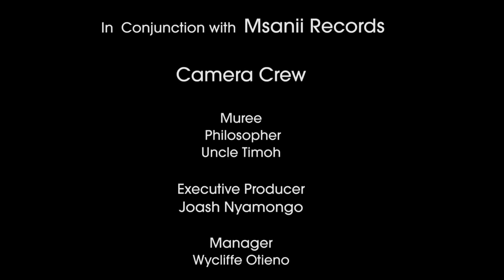Wimbo Mpya by Sifu Nasi Initiative Official Video Msanii Records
Sifu Nasi Initiative brings together musicians from all over Kenya nad East Africa to use Adventist music for evangelism and reaching out to the needy in our societies.

The first concert was held on 28th October 2018 in Nairobi and the next one will be held in Kisumu October 2019.

Song Title: Wimbo Mpya
Producer: Msanii records
Composer: Vet Cohen